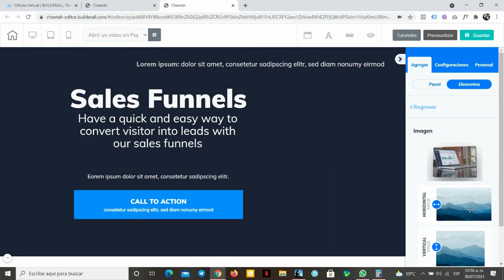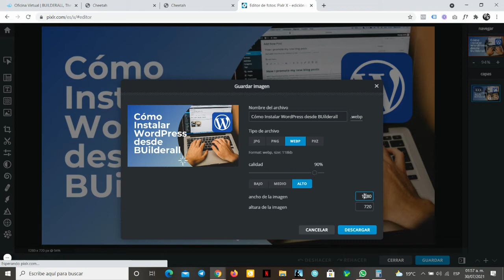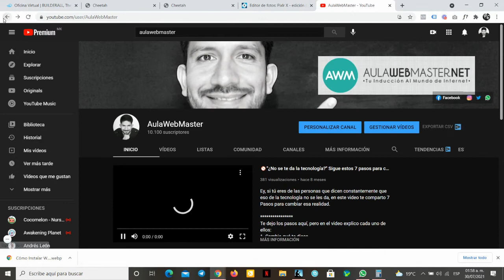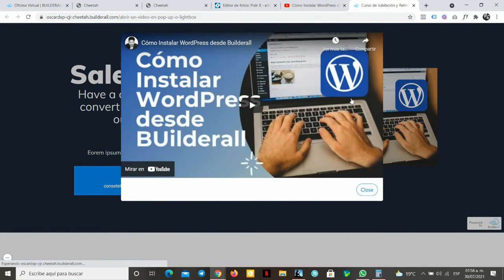Abrir un video en Pop Up o lightbox en Builderall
En este corto video tutorial comparto contigo Cómo Abrir un video en Pop Up o lightbox en Builderall.